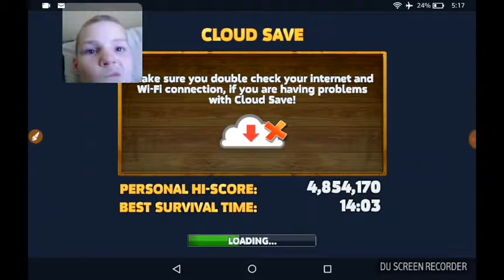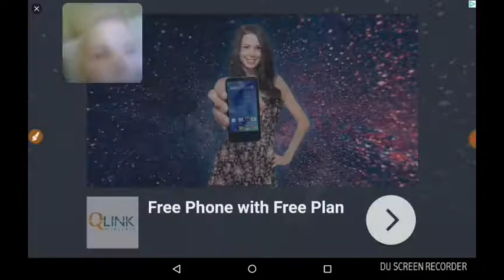Hungry shark eva